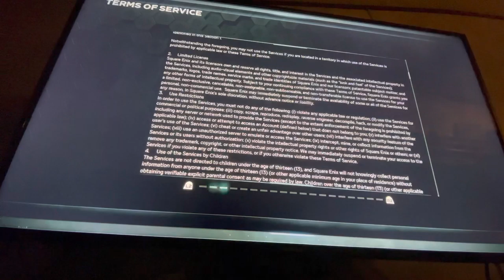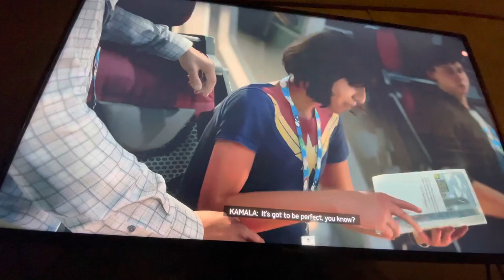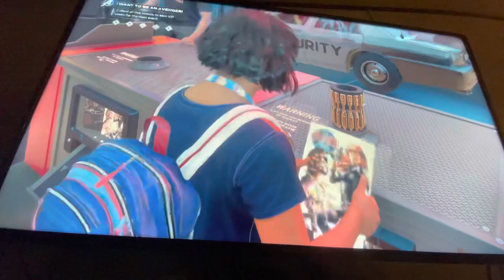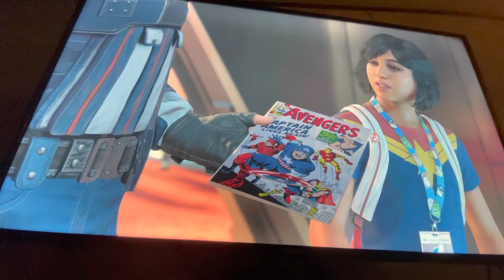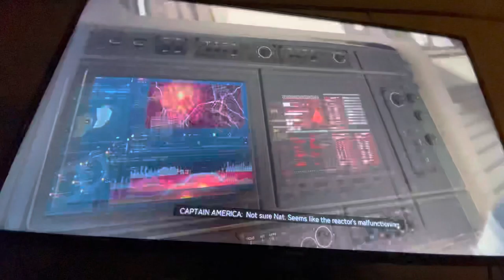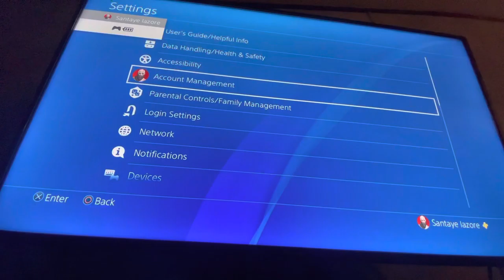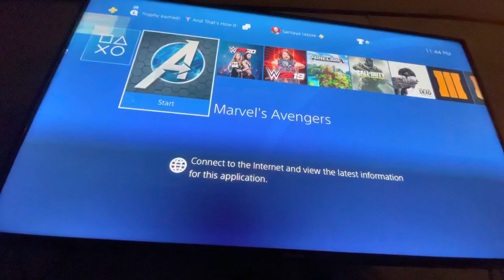Avengers part one